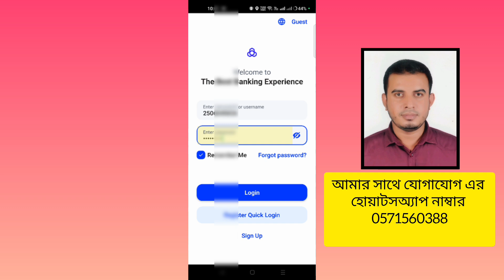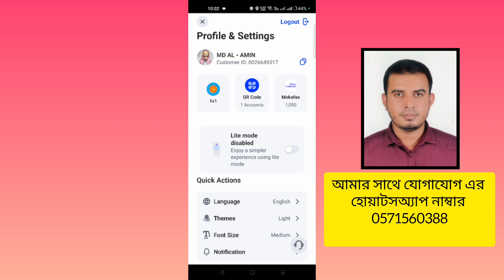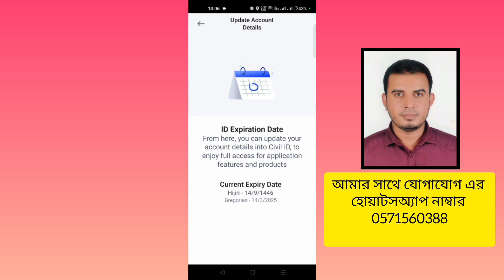Al Rajhi Bank Account Iqama Id Update। Al Rajhi Bank Iqama Id Update Online। Update Id Al Rajhi Bank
আমার সাথে যোগাযোগ এর নাম্বার

সৌদি আরবে কারও যদি মোবাইলে অনলাইন এর মাধ্যমে যে কোন ব্যাংক একাউন্ট খুলতে সমস্যা হলে আমাকে মেসেজ করতে পারেন ৫০ রিয়াল এর মাধ্যমে আপনাদের একাউন্ট আমি খুলে দিতে পারব।

আসসালামু আলাইকুম কেমন আছেন সৌদি প্রবাসী ভাইয়েরা আলহামদুলিল্লাহ আমি ভালো আছি। সৌদি আরবে যারা নতুন আসছেন আসার আগে যারা বাংলাদেশ থেকে করোনা টিকা দিয়ে এসেছেন পরবর্তীতে সৌদি তে আসার পর সেই টিকা গুলোকে রেজিষ্ট্রেশন করে নিতে হয় অনলাইনে এ দেশের তাওয়াককালনা এপসের মধ্যে। কারও যদি রেজিষ্ট্রেশন এর প্রয়োজন পরে আমাকে ইনবক্সে মেসেজ করতে পারেন আমি আপনাদেরকে অল্প টাকার বিনিময়ে করে দিতে পারব। এছাড়া আরও বিভিন্ন ধরনের কাজও আমি করে থাকি ব্যাংক একাউন্ট নেশনাল এড্রেস একাউন্ট গসি একাউন্ট তাওয়াককালনা একাউন্ট আবসার একাউন্ট সিহাতী একাউন্ট ইনসুরেন্স পেপার মুকিম পেপার নেশনাল এড্রেস পেপার ডাওনলোড করে দেওয়া হয়। আরও অনেক কিছু কাজ করে থাকি।